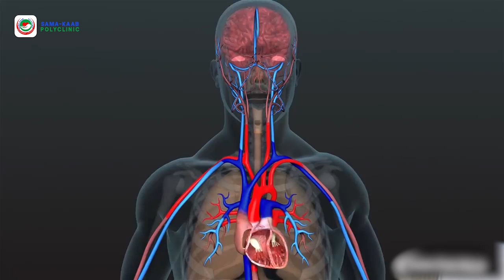𝐈𝐫𝐨𝐧 𝐝𝐞𝐟𝐢𝐜𝐢𝐞𝐧𝐜𝐲 𝐚𝐧𝐞𝐦𝐢𝐚 𝐃𝐡𝐢𝐢𝐠 𝐲𝐚𝐫𝐚𝐚𝐧𝐭𝐚 𝐛𝐢𝐫𝐭𝐚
𝗦𝗔𝗠𝗔-𝗞𝗔𝗔𝗕 𝗣𝗢𝗟𝗬𝗖𝗟𝗜𝗡𝗜𝗖
𝗡𝗮𝗴𝗮 𝗦𝗼𝗼 𝗪𝗮𝗰 📲𝟳𝟯𝟳𝟯